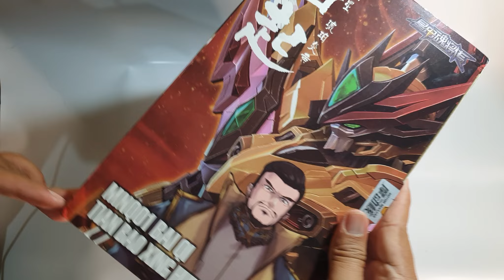MNQ01 Bai Qi Tian Bao Xing Hupo Yanhuang I Metal build I Motor Nuclear 01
Speed Build
MNQ01 Bai Qi Tian Bao Xing Hupo Yanhuang Metal build

■MOTOR NUCLEAR Mado Nucleus MNQ-01 Yellow Dragon Bai Qi 1/72 Movable Deformation Figure Alloy

price -
Release date: -
Target age You Have Much Money